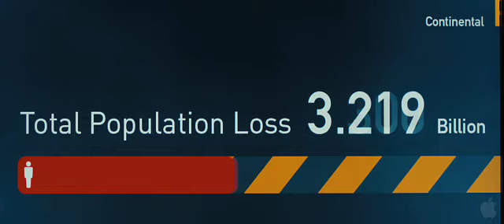World War Z Official Movie Trailer with Transcript [2013]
To help you non-native English speakers out there to understand the English used in this clip and study some English at the same time CHECK OUT:

Check out the First Trailer to this upcoming post-apocalyptic horror film directed by Marc Forster, written by Matthew Michael Carnahan, starring Brad Pitt and distributed by Paramount Pictures. It is based on the novel  by Max Brooks. Brad Pitt stars as Gerry Lane, a U.N. employee,  who travels the globe searching for information that can stop the outbreak of a deadly Zombie pandemic.

Produced by Brad Pitt, Dede Gardner, Jeremy Kleiner, Ian Bryce
Screenplay by Matthew Michael Carnahan
Based on         World War Z by Max Brooks
Starring         Brad Pitt, Mireille Enos, James Badge Dale, Matthew Fox
Editing by         Matt Chesse
Studio         Skydance Productions, Hemisphere Media Capital, GK Films, Plan B Entertainment
Release date(s) June 21, 2013
Country  United States, United Kingdom
Language         English

Fan Video!!
Used as an English Educational Tool.

Transcript Below:
Does it live in a jungle?
No.
Oh ho.
Is it really fast?
No.
Does it live on the great plains of Africa?
No.

Hey!
What is going on?
Hold on guys.
Daddy be careful on the road.
Gerry!
Get back in your car right now! Remain with your vehicle.

Come on!
We're getting out of here.

Gerry?
Terry what is this?
That's the scene worldwide.
Is anyone doing any better than we are?

I'm scared.
How do we know they're coming?
They're coming. Ready?
Go, go, go. Come on!

I need you to help.
You asking me to leave my family?
I'm not gonna force you (but) don't pretend you're not well suited for the job.

Baby?
Tell the kids I'm coming back.

Daddy?
Honey?

Just know I'm coming back.